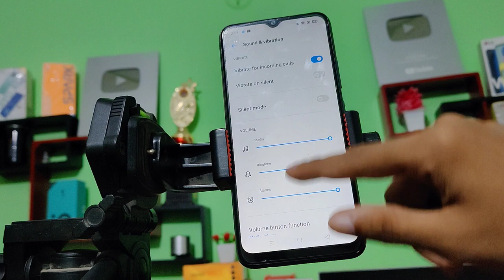Realme 50i how to on off lock screen sound, screen lock sound band kaise karen